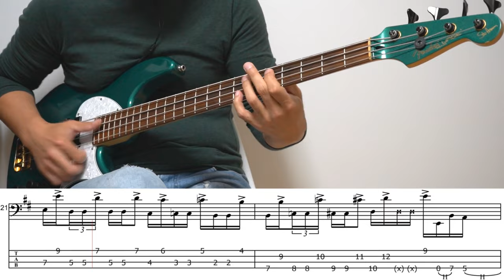Casiopea - Domino Line Bass Solo With Tabs【Bass Cover】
カシオペア CASIOPEA - ドミノ・ライン DOMINO LINE (MINT JAMS, 1982)

Bass: Fender USA Stu Hamm Urge Bass
Effector: Zoom B3